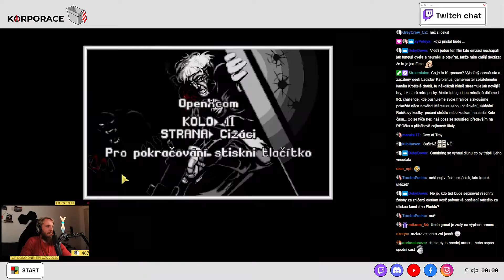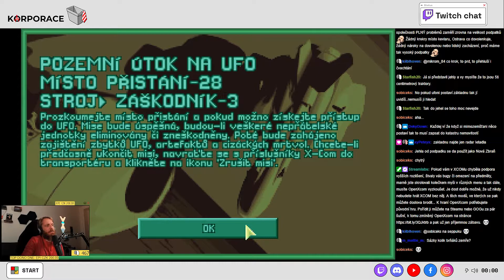X-COM: UFO Defense | E83 | Totální dokonalost mého dětství...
První tahovka. První strategie. První skvělá hudba. První hra, kterou jsem pařil na mámině kancelářským kompu a nutil ji, abysme tam zůstávali až do noci. Považuju ji za totální dokonalost, navíc s modama, HD grafikou a možností zabíjet nebo tleskat svým divákům na Twitchi za dobře provedenou p... Co víc si přát?